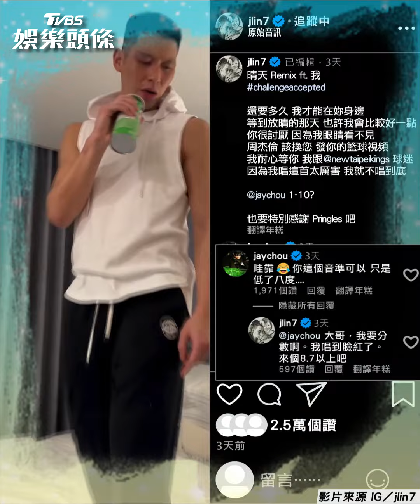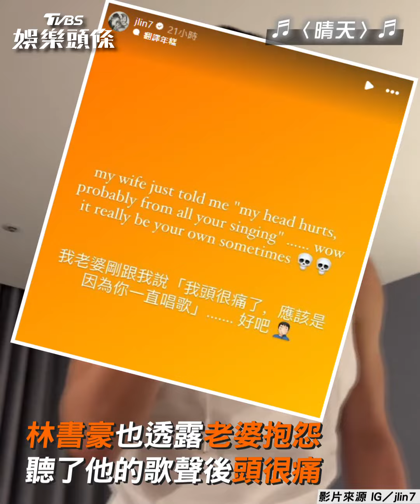林書豪開金嗓唱〈晴天〉 釣出周杰倫「無情點評」｜TVBS娛樂頭條